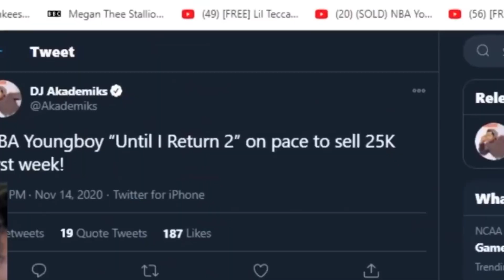AnnoyingTV & DJ Akademiks Discuss NBA Youngboy Selling 25K First Week! Talks AnnoyingTV’s Diss Song